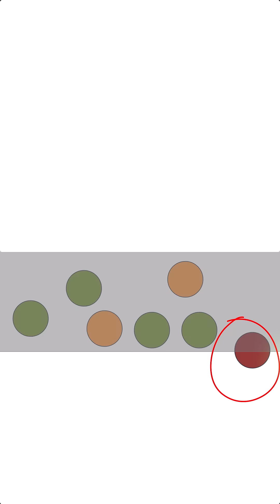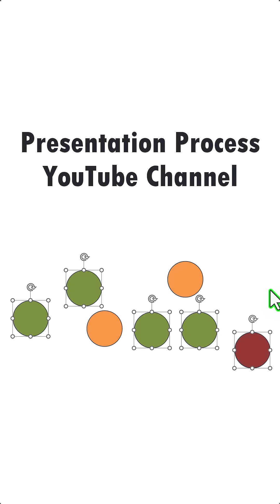Correct way to select Multiple Objects at once in PowerPoint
Mike for recording: Boya Omnidirectional Lavalier Condenser
Webcam for video: Insta360 Linc 2C
PowerPoint Version: Office 365